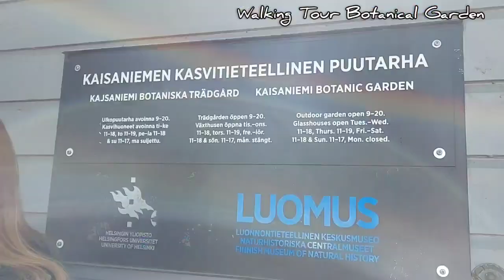Kaisanieme Botanical Garden Helsinki,Finland.Filipina living in Finland 🇫🇮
Musician: @iksonmusic